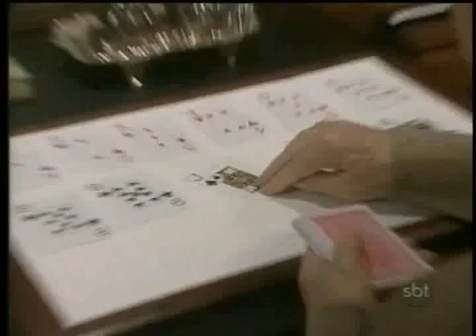Pérola Negra • Capítulo 202 (SBT • 21/04/2011)